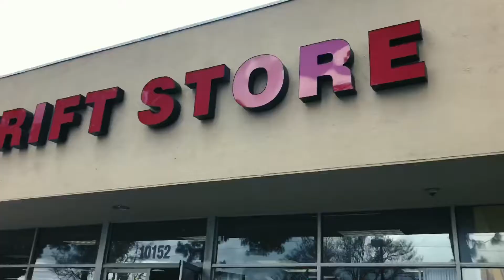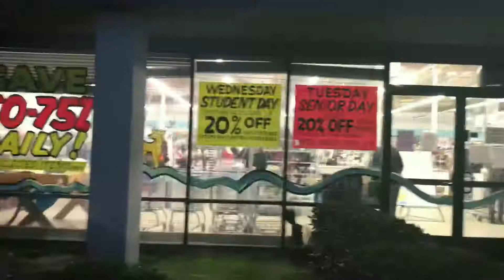Thrifting and morphe store vlog!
Btw in the vlog when I put morphe shore instead of store it was an accident lol sorry my bad but please I hope you like the video I had fun filming it for you guys and I know it’s not much but I had a good time don’t forget to like and subscribe to my channel!!!